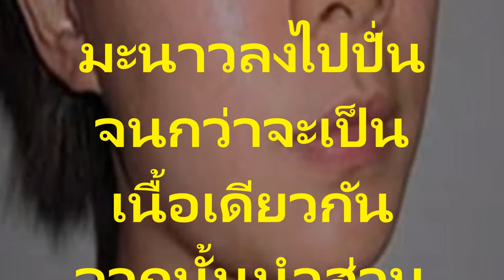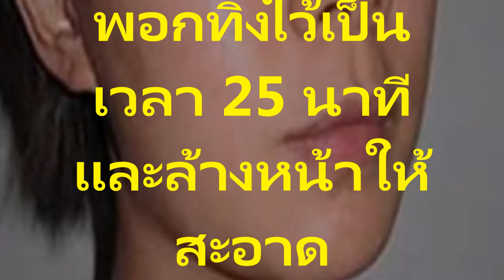ใช้ส่วนผสมนี้เพียง 3 คืนจะช่วยกำจัดจุดต่างๆ บนใบหน้า และทำให้ผิวหน้าของคุณสวยงามเปล่งปลั่งจนน่าตะลึง